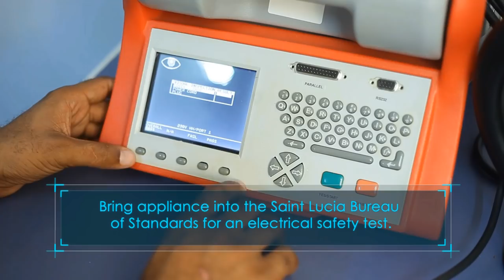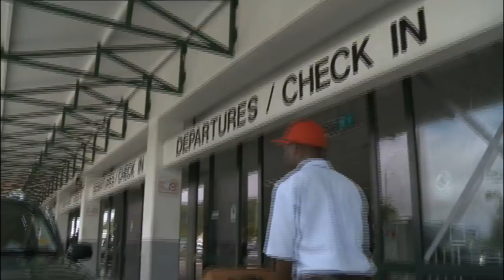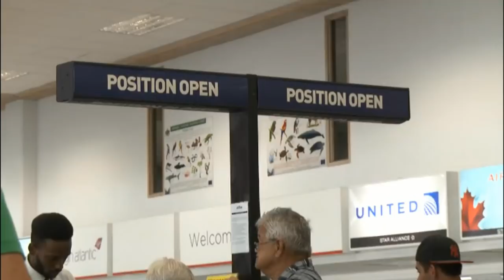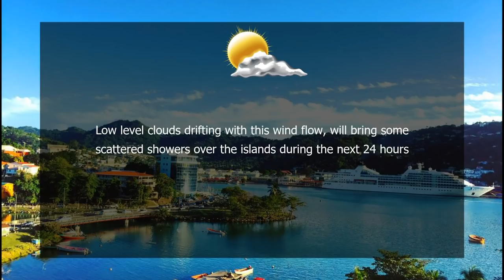NTN Nightly News (February 26th, 2019)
Saint Lucians who have contributed to Nation building have been recognized by the State.

The development agro-processing advances with the commissioning of two plants in Anse Ger.

Scores of young Saint Lucians grasp the opportunity for higher learning in Taiwan